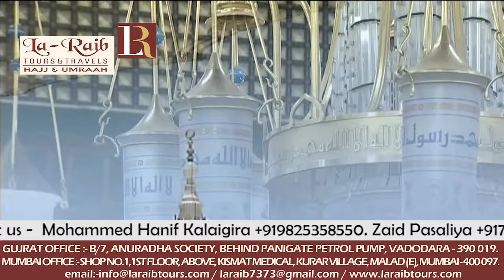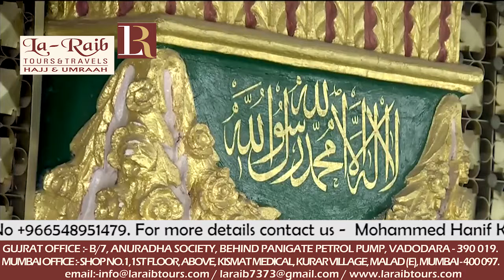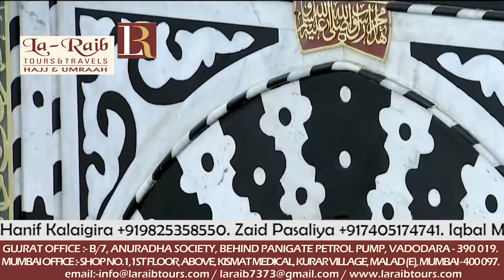3rd Ramadan 1439 Madeenah Dhuhr Adhaan & Salaah